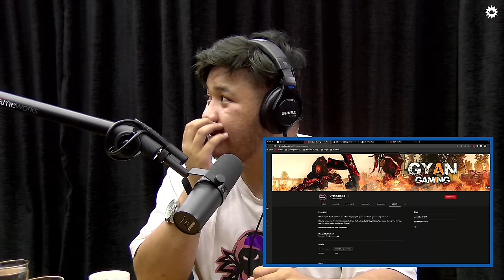On Air With Sanjay #172 - 2B Gamer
2B Gamer, better known as Sandesh Tamang, is a YouTuber and gamer, specializing in Garena Freefire, renowned as the quickest player on the Indian server. He began streaming in 2019 and currently has a whopping 5.27 million subscribers on his YouTube account. Today on On Air, we discuss freefire tournaments, his bucket list, YouTube revenue, fat-shaming, losing a buddy, and his gaming experience so far.